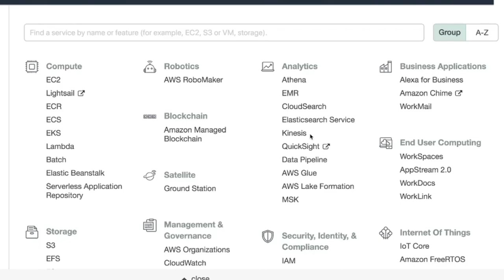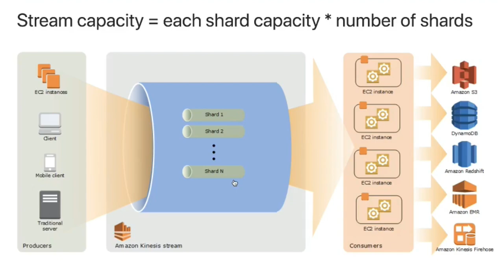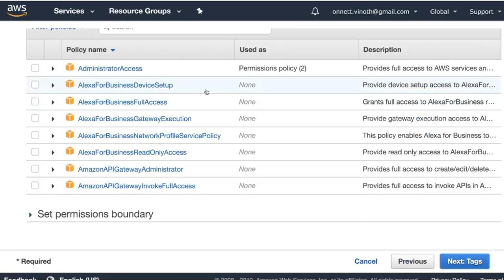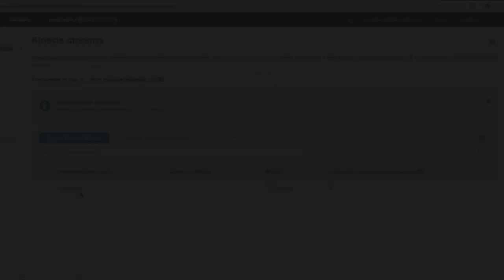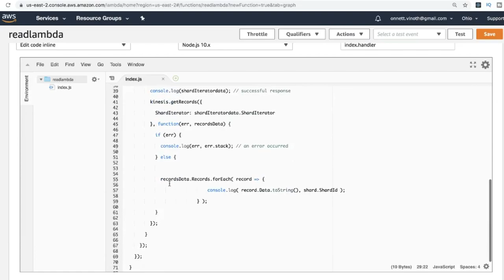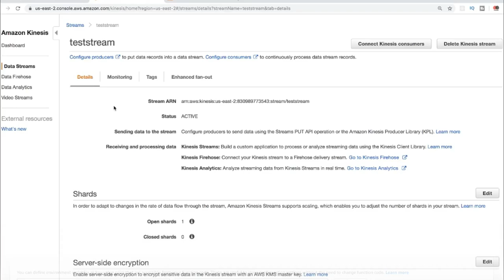TAMIL AWS KINESIS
Real time data need to be processed efficiently.
What is AWS Kinesis Data Stream ?
a. It is a massively scalable.
b. Real-time data streaming service.
c. It can continuously capture gigabytes of data per second from hundreds of thousands of sources such as website clickstreams, database event streams, financial transactions, social media feeds, IT logs, and location-tracking events.
d. It reads the data in records.
e. It can scale up and down so that we don't loose the incoming data.
f. Multiple consumer can consume the same data concurrently.

Types of Kinesis : AWS Kinesis Data Stream, AWS KInesis Firehose AWS Kinesis Analytics